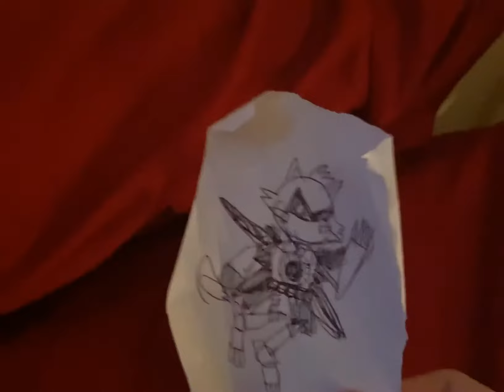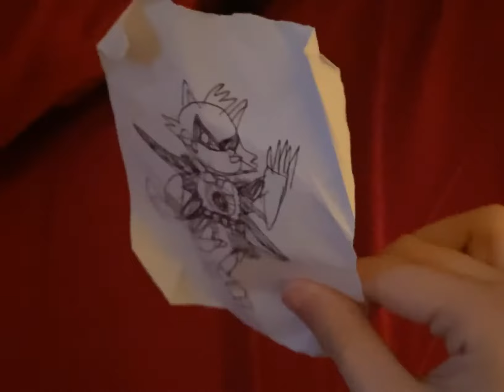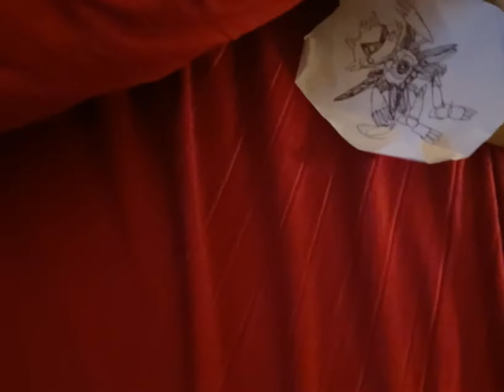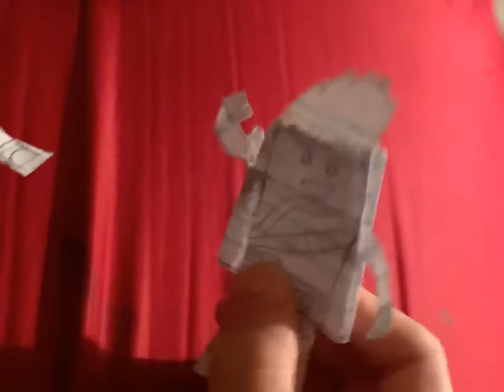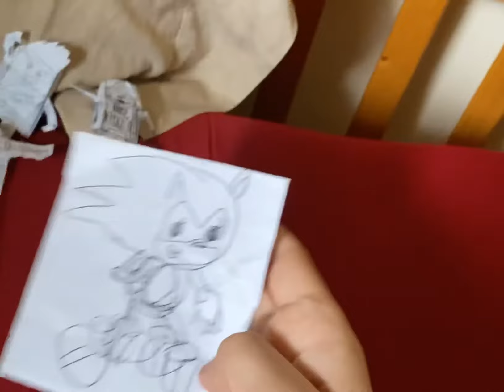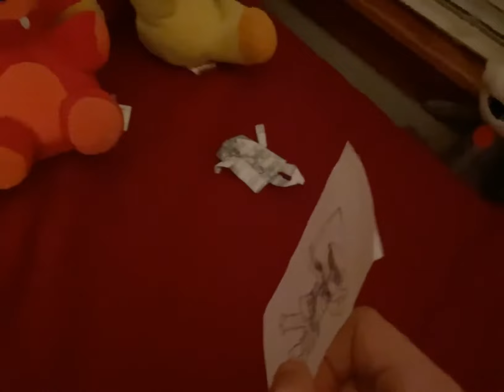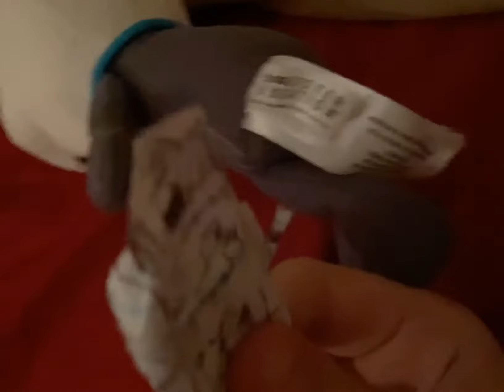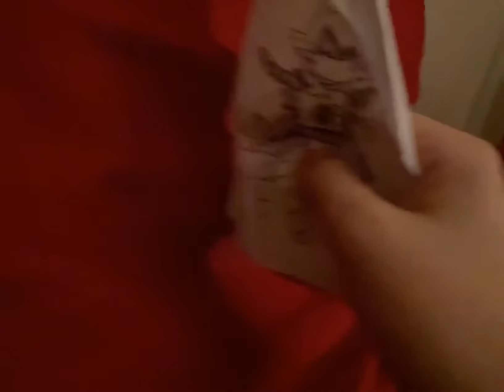Lolbit Ninjago the Movie 2 Ultimate Light Chapter 2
Can Lolbit and his allies get back the Undying Light?!